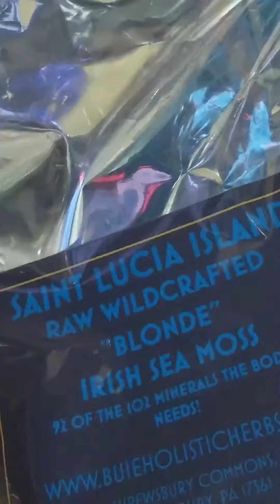Up for a CHALLENGE?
SugarPearl's is giving you the chance to boost your immunity NATURALLY with our Elderberry Sea Moss Gel. We want you to try this so bad that we're offering the 16oz jar for only $20! Take charge of your health, Sugar! You won't regret building this new habit.